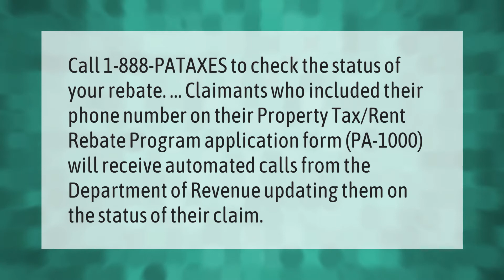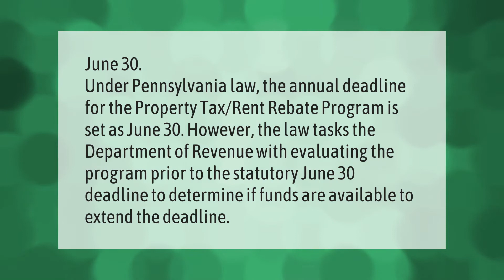Where is my rent rebate check pa?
00:00 - Where is my rent rebate check pa?
00:38 - What is the deadline for PA property tax rebate?
01:10 - How do I check my rent rebate?

Laura S. Harris (2021, June 21.) Where is my rent rebate check pa?
    AskAbout.video/articles/Where-is-my-rent-rebate-check-pa-255262